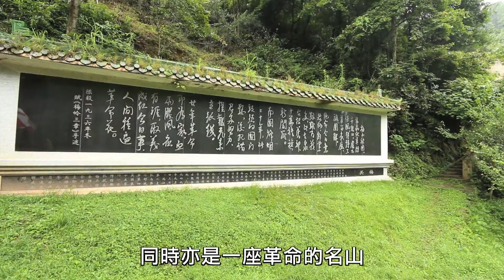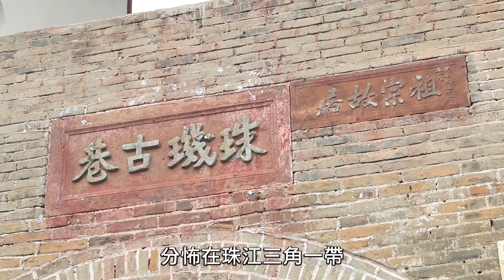《韶關旅遊講呢啲》第十四集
韶關是歷史悠久的名城，眾人這次遊覽充滿歷史價值的古道與古鎮，在擁有1100多年歷史的珠璣古巷裡，阿樂(薑檸樂飾演)終於鼓起勇氣向女神送上心意，但一切是否順利進行？